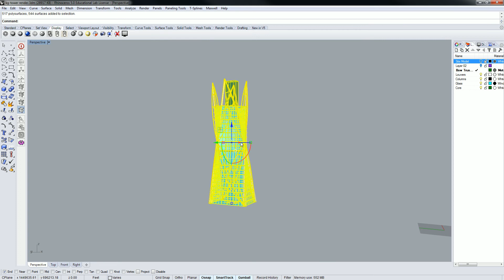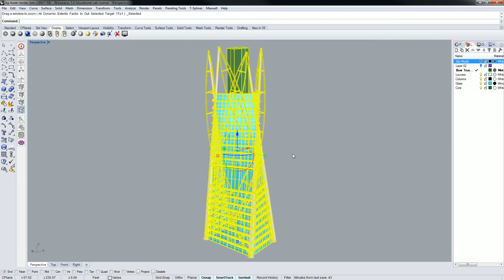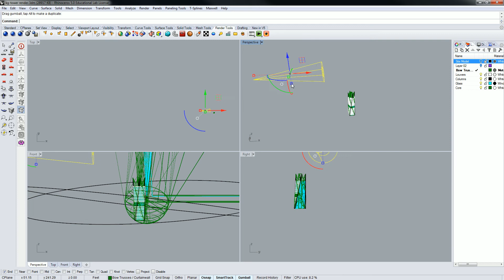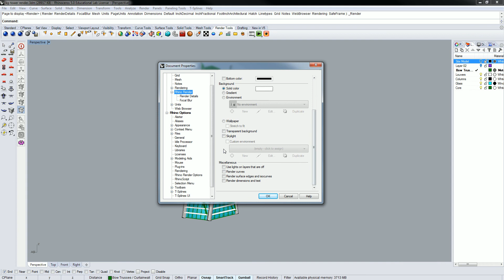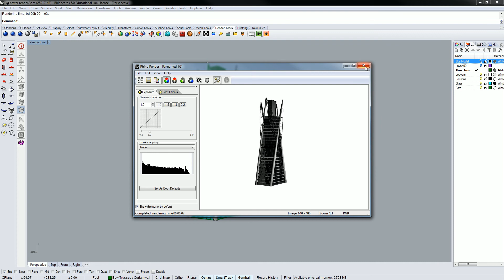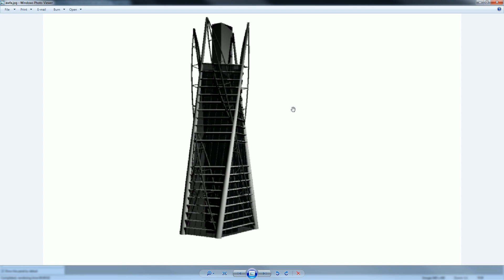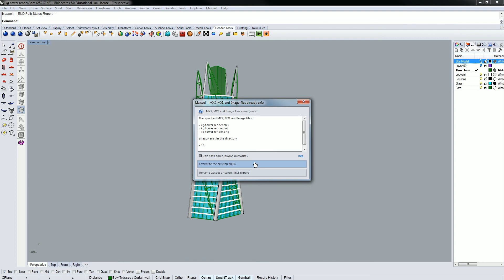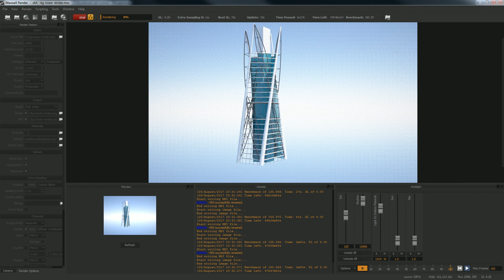01 - Arch 221 Introduction - Rendering Concepts